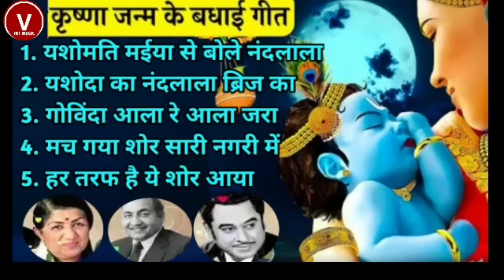राधा कृष्ण गीत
राधे कृष्णा राधे कृष्णा कृष्णा कृष्ण हरे हरे